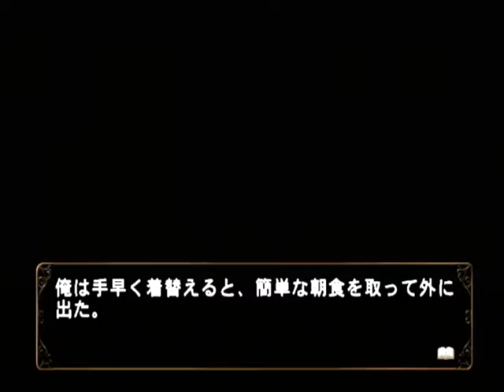【PS2】何処へ行くのあの日 光る明日へ Part１６０ 絵麻編 ～絵麻がくすくすと笑っている 【スタートオンゲームズ】【スタゲー】【JAPAGE】